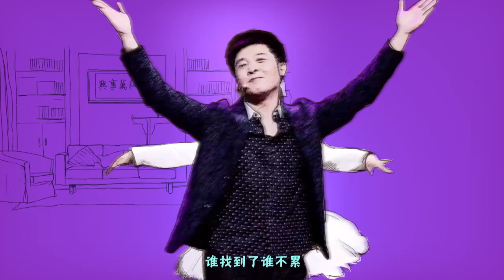FULL【家庭喜劇·歡樂飯米粒】第一季 EP20：主要講述了發生在老範（王振華飾）一家及小區鄰裏間的歡樂趣事兒，每期由四個獨立的小品劇組成。眾多知名喜劇演員作為常駐演員